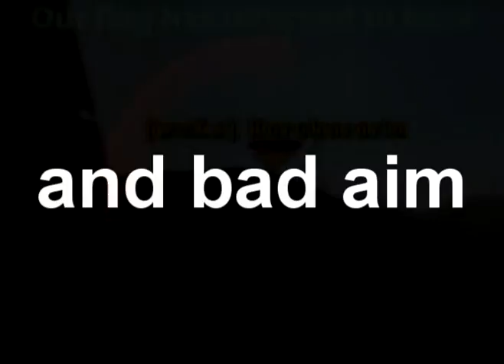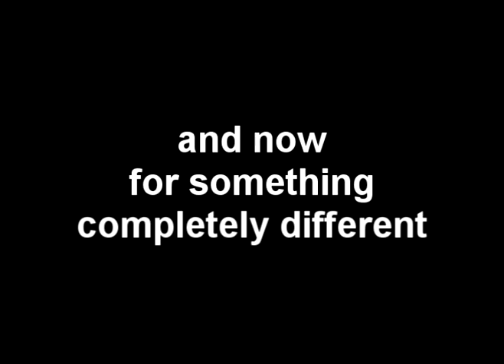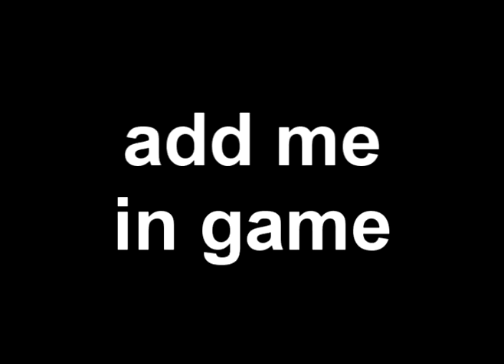Random Montage of Whatever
Inspired by the works of Flimsii, I present to you the worst montage ever made. It gets slightly better at the end, I promise. Every editing mistake is on purpose.

Taken from about 3 hours of gameplay, about the same amount of editing. When I started recording, I wanted to make a cereal montage, but after seeing how fucking awful my FPS is and how badly it affected my aim, I gave up and just made this instead. I usually play marginally better than this. If you're wondering why it's only 480p, it's because I actually play at 480p. So yeah.

Shoutouts go to TOP, Team KlimaXxX and the people on EU community mumble, you can find the server info at playapug.com

epic arena footage: Meco - Star Wars